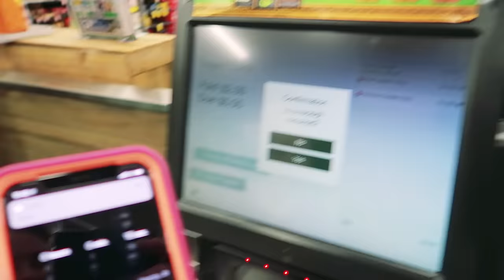LAST TO STOP EATING BANANAS Challenge *family meltdown w/ The Norris Nuts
Also Diss tracks, Txunamy's present, Papa news about Naz Guinea Pig.

In this video of Last To Stop Eating - this time Bananas - we find out who can win a game of Last To Stop Eating Bananas. This is a very similar challenge video to Norris Nuts Last To Stop Eating Carrots. There is a cash prize of $1000. for the winner. And there are also some prizes along the way if you get 4th or 1st. For example for 4th you get to order a salad sandwich and then for 1st place in the challenge you get an unlimited order. Biggy also opens Txunmay from Familia Diamond's packaged gift from USA in this video. There is also a letter from Txunamy. Sockie and biggy make a diss track in a rap battle against each other. Sabre and Na also are upset about something- so you'll have to watch to see what it is and how they work their way through it. Papa also gives us some news on Naz getting a Guinea pig. The last one to stop eating Bananas will be the winner. You are allowed to have water and you can eat anything else at anytime. See if the Norris Nuts can last 24hrs - hint * they do last over night.